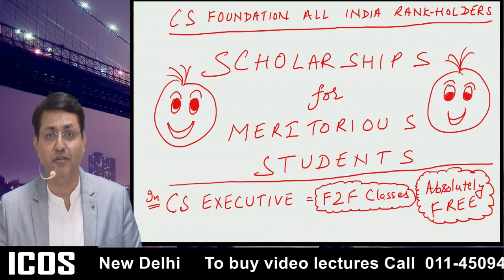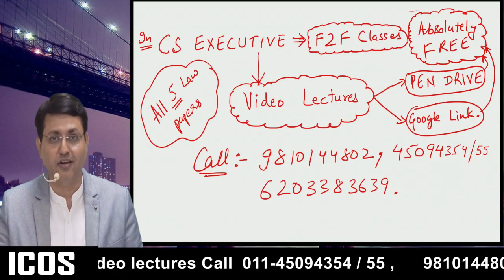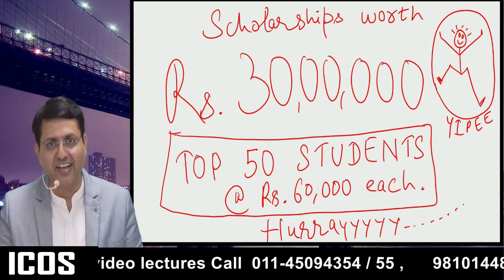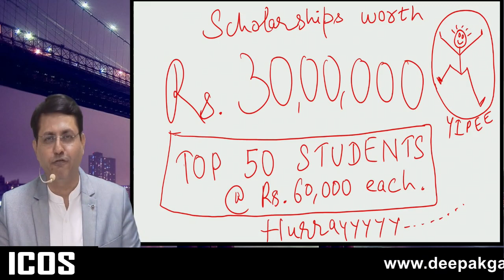Scholarship Announcement by CS Deepak Gajrani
GRAND SCHOLARSHIP FOR CS FOUNDATION RANKHOLDERS!!
Hurry Up!! Don’t Miss the Golden Opportunity